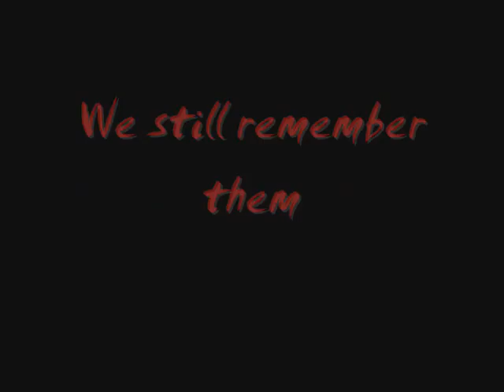Tribute to Dimebag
It's a video I made "Tribute To Dime"